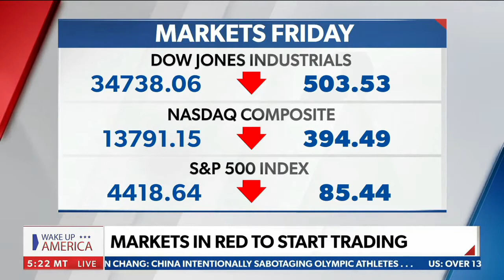Jennifer Stefano on Wake Up America on Newsmax 2.14.2022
Commonwealth Foundation's Executive Vice President Jennifer Stefano joins Newsmax to discuss the state of the American economy.